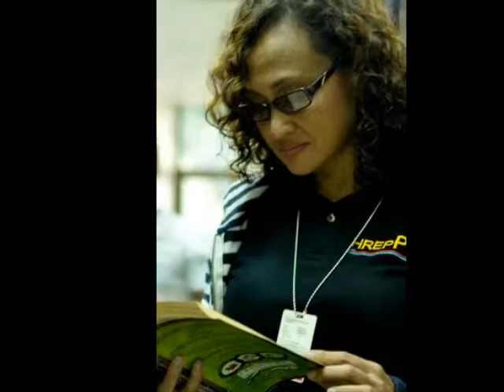HREPPC LOVE SHOT 2013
HREP Photography Club 3rd Anniversary
HREPPC Valentine Photoshoot Event 2013